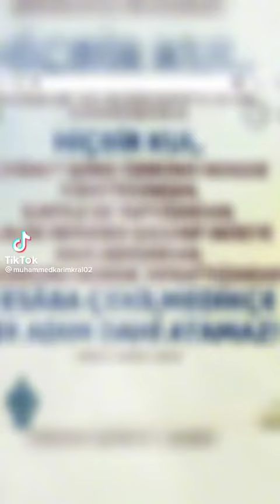1 Temmuz 2022